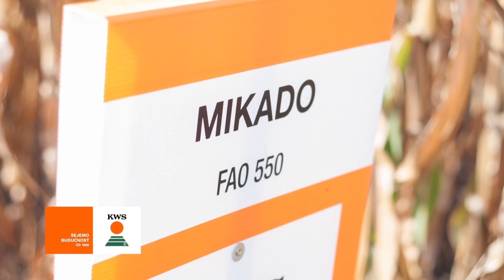KWS hibridi kukuruza - U nasem ataru 685